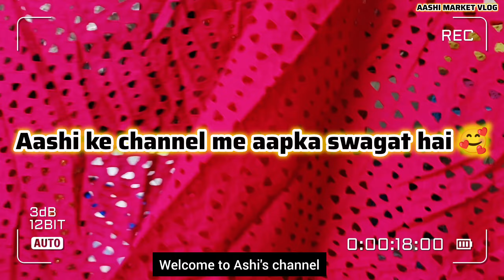100 से ज्यादा Pattern Hakuba Fabric 😍 katran market mangolpuri hakuba cotton@aashimarketvlog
100 से ज्यादा Pattern Hakuba Fabric 😍 katran market mangolpuri hakuba cotton‎@aashimarketvlog

Hi Friends

This is Aashi having YT channel AASHI MARKET VLOG where I post videos on latest Collection of Katran Market everyday at 11 am & 6 pm

In today's Video we will explore shop No 162 where you can buy all types of fabric like hakuba cotton, chikankari wedding,fancy and many more

Time to visit 10 am to 7 pm.

28th of every month Market is closed.

Searching Keywords

hakuba fabric,
 hakoba fabric,
hakuba cotton fabric,
hakuba chiken fabric,
fabric, hakuba,
katranmarkethakubafabric, fabrics,
 kurti fabric, soft fabric,
 hakuba saree, cotton fabric,
fabric market, chiken fabric, printed fabric,
cottonfabric, chandani chowk fabric, cheapest fabric, boutique fabric,
seelampur fabric, chikankari kurti fabric, hakoba, katranmarketfabric, hakooba, suit co od set lehengha fabric,
beautiful hakuba saree
chikankarifabric,
chikankari fabric,
chikankari fabrics,
chikankari fabric store,
chikenkari fabric, cotton
 chikankari fabric,
chikankari cotton fabric,
chikankarifabricdesign,
 chikankari, how to buy chikankari fabric, chikankari chambray fabric,
chikankari fabric wholesale,
chikankari, chikankari fabric for dresses, chikankari embroidery fabric, chikankarifabricdamandesign,
cotton chikenkari fabric,
printed cotton chikankari fabric, chikankarifabricsleevesdesign